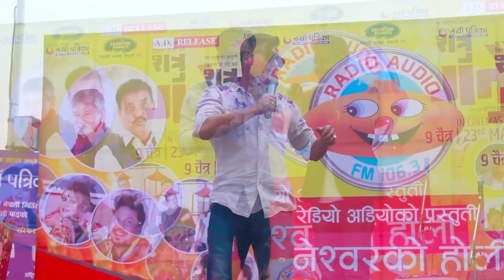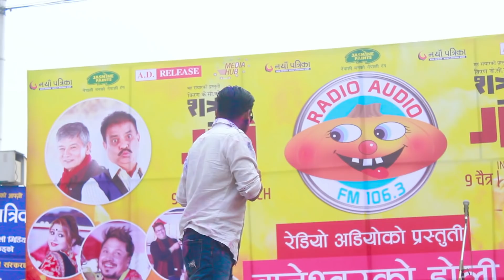यो के गरे Sandeep chhetri ले ! सन्दिपको बबाल कमेडि हेर्नुहोस् | सन्दीपले गरे कसलाई हमला ?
Mero Sathi TV is the official YouTube channel of Merosathi.tv / Merosathionline.com. Mero Sathi TV is one of the biggest libraries of exclusive Nepali Cinema related content & some others interesting content as well.   Mero Sathi TV is a channel of choice for millions around the world.